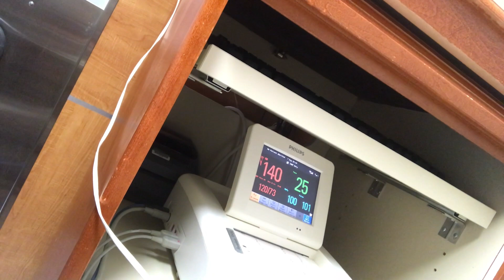IN PRETERM LABOR AT 32 WEEKS PREGNANT DURING COVID 19!!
What a crazy and scary experience. We were out of town and had to go to a totally different hospital ive never been to before. On Tuesday I have an appointment with my doctor for an ultrasound and to make sure that everything is okay. I still have been getting braxton hicks but at a more normal rate now. Theyre not constant and I only have gotten a few since the shot they gave me at the hospital. I will keep you guys updated.